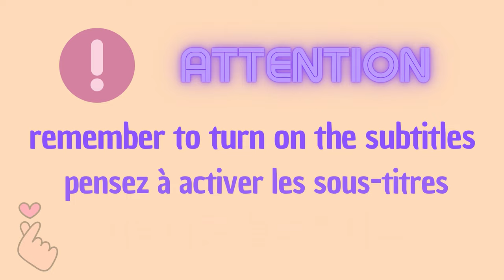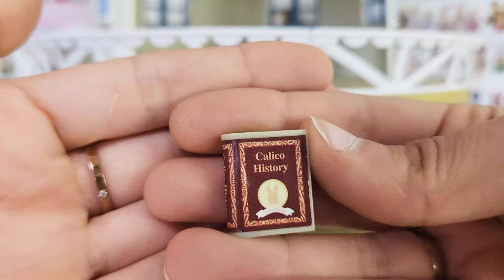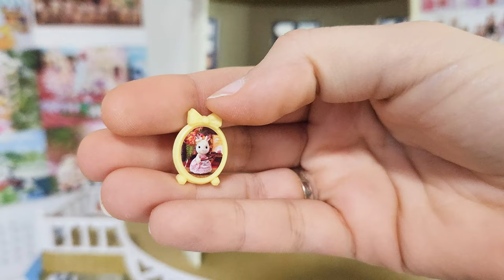Sylvanian Families [SET-UP] Field View Mill // Caico Critters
Bonjour, voici la dernière vidéo concernant mes trois moulins à vent Sylvanian Families préférés !
Cette fois je vous présente le " Field View Mill ", sorti en 2010. Ce moulin à vent est une pièce emblématique de Sylvanian Families !
J'espère que cette vidéo vous plaira, dites-moi dans les commentaires quel moulin vous avez préféré, et on se retrouve bientôt pour une nouvelle vidéo. Bye bye !